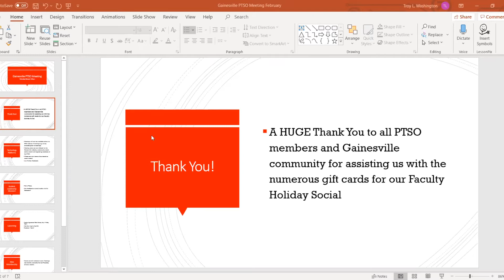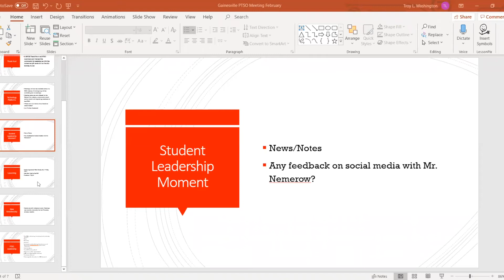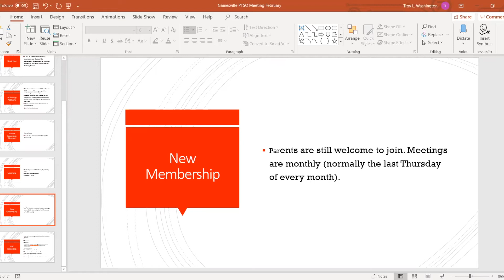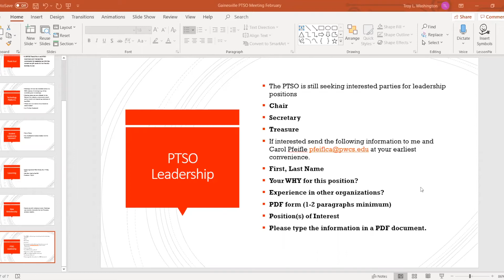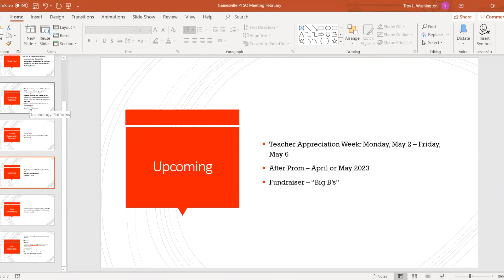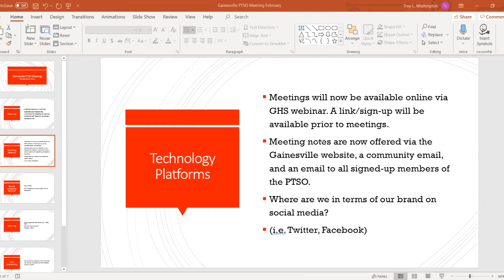February PTSO Meeting